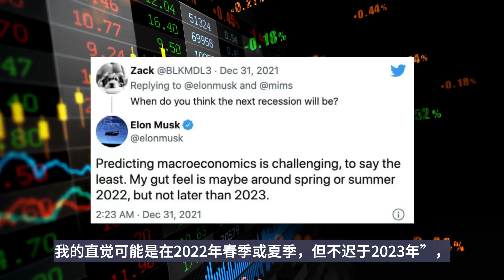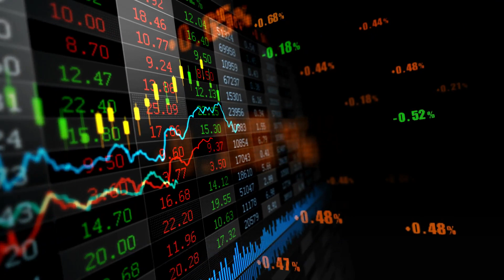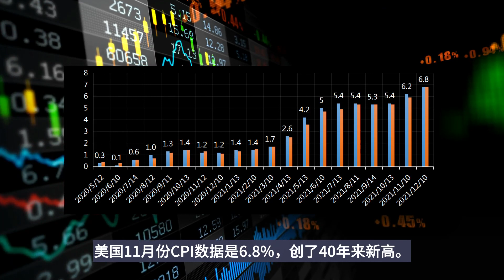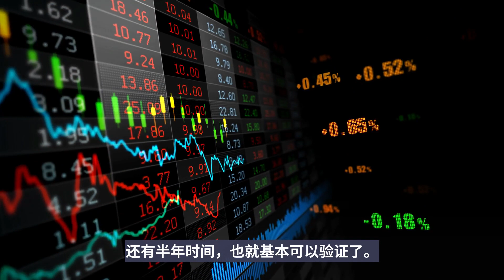2022年：金融危机？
2022年：金融危机？